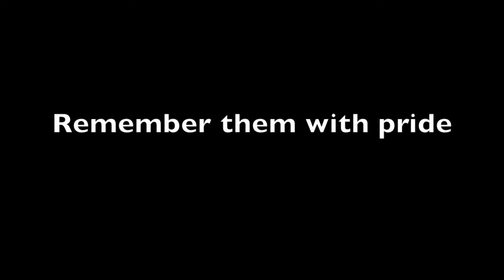D Day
Image I created for the 70th anniversary of D-Day.